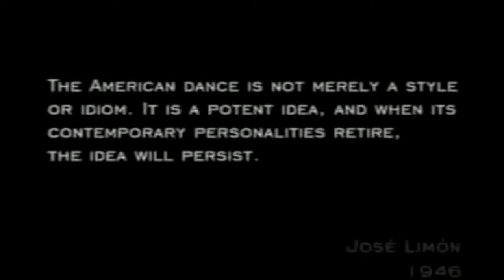Limon Dance Project Movie Trailer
Is a Fake Movie Trailer for My dance class project , how to use other sources of media that can be derived from Limon. I wanted to share it. Also thanks to my good friend Miguel with helping me spice up the transitions make it sparkly and what not =) The song is we are free by hans zimmer, from the gladiator soundtrack. ENJOY.